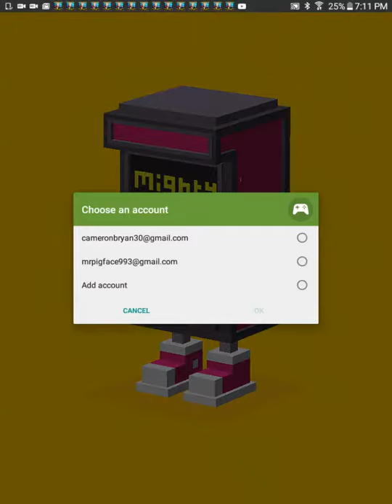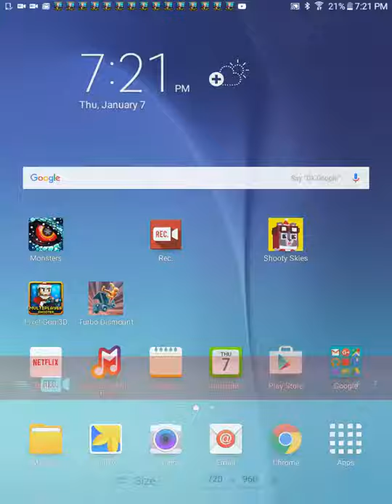TERMINATOR SANTA!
Popularmmos